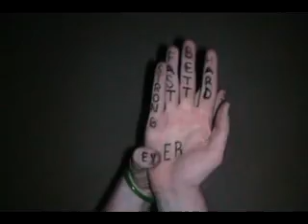Daft Hands [REUPLOADED] - Harder, Better, Faster, Stronger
Just about the most awesome party trick ever invented, this is the infamous and original Daft Hands routine, in which the fingers are used in perfect time to display the lyrics to the Daft Punk tune Harder, Better, Faster, Stronger.  Naturally, the song gets faster as it goes on...

Although the original was released as a single, a live recording was released on the album Alive in 2007.

I originally found the original could not be viewed from all locations, hence the re-upload, although I cannot say if this is still the case. Link to their original video is here:

Originally posted by FrEckleStudios.